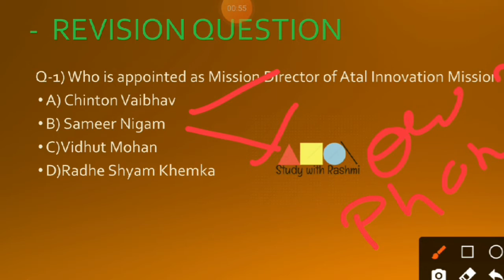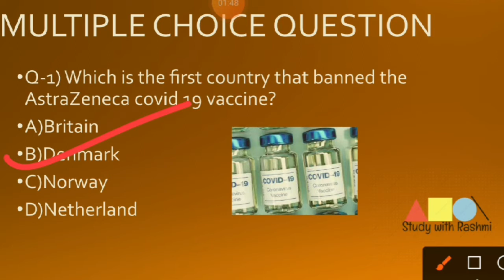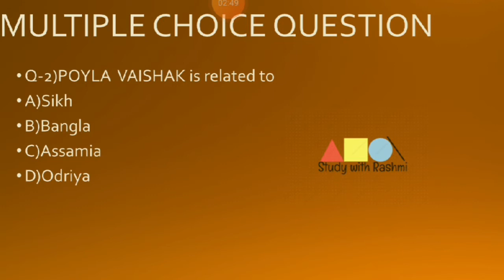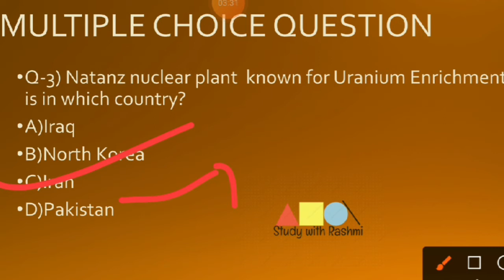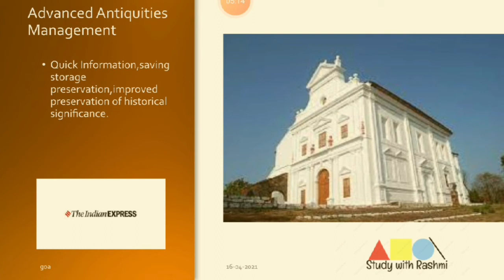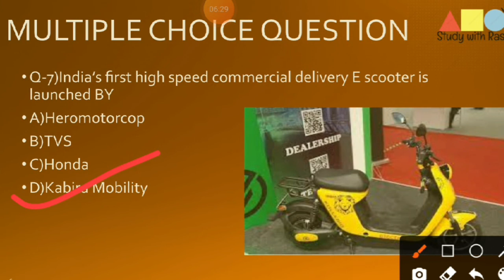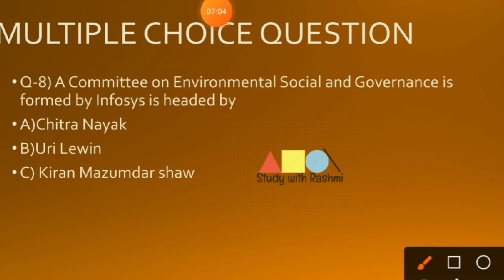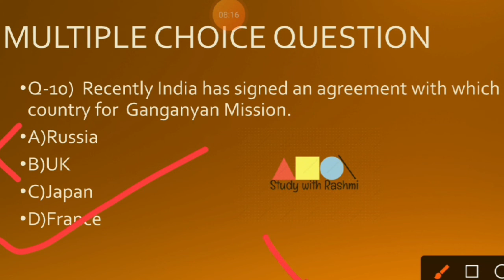16 April 2021 Current affairs for competitive exam 2021-22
today's current affairs in MCQ
daily current affairs in Hindi &English